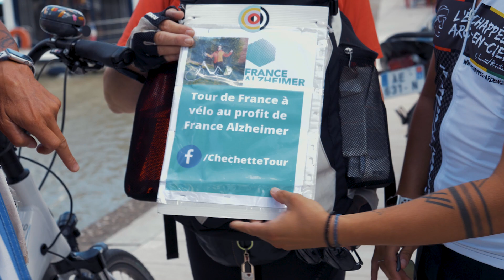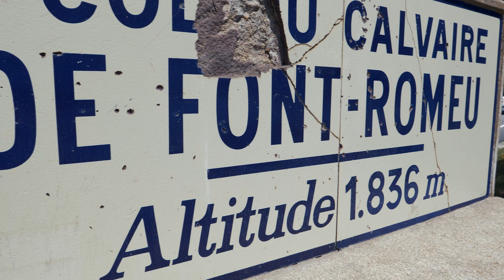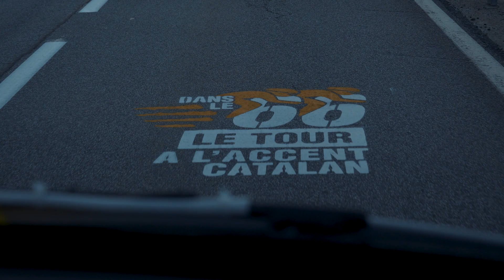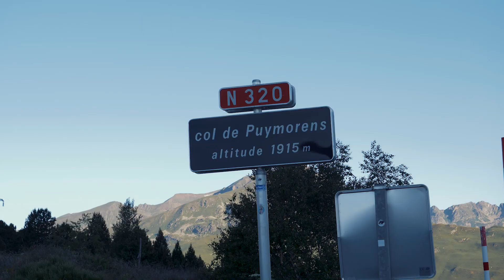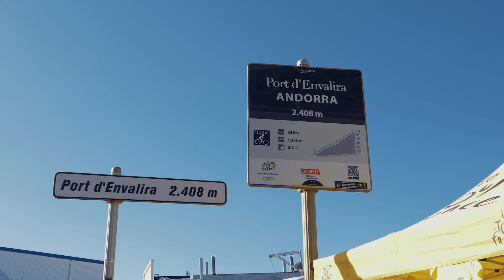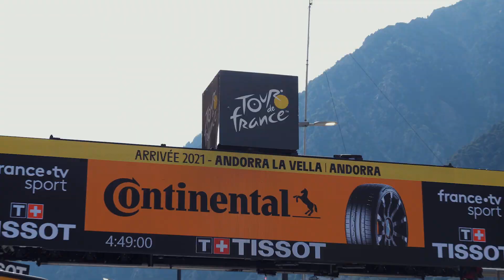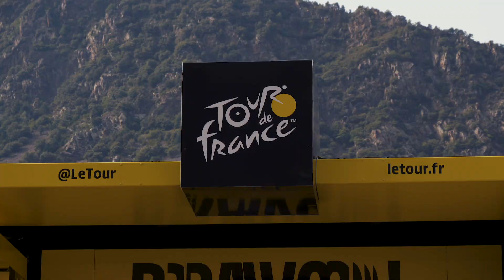FaBriac Tour Episode 10 🇫🇷🚴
Première semaine du FaBriac Tour entre Cadaqués et Andorre-la-vieille (étape 4) en faveur de la ligue contre le cancer.

FaBriac Production
Cadreur/monteur : Maxime K
Voix off : Benjamin Clery